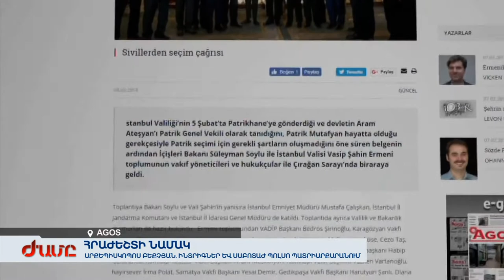Interview with Archbishop Aram Ateshian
The Istanbul Armenian Patriarchate's Religious Council formally reinstated Archbishop Aram Ateshian as the Vicar General acting Patriarch on February 9, 2018.